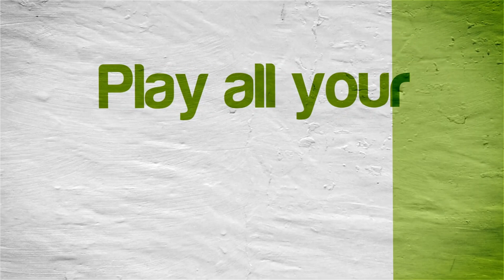Transformers: Dark of the Moon | Citra Emulator Canary 1358 (GPU Shaders, SLOW) | Nintendo 3DS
Transformers: Dark of the Moon Stealth Force Edition running on a Windows PC via the Citra 3DS emulator (CPU JIT enabled and using the new GPU Shaders speed boost option) version Canary Build 1358 (cd3f1a0 05/20/2019)!